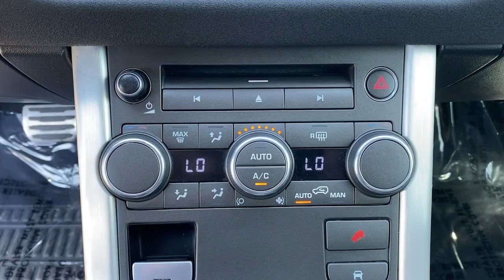2013 Land Rover Range_Rover_Evoque Costa Mesa, Huntington Beach, Irvine, San Clemente, Anaheim, CA D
2013 Land Rover Range_Rover_Evoque
2013 Land Rover Range_Rover_Evoque Dynamic Premium - Stock#: DH761170P - VIN#: SALVT2BGXDH761170

*** AES CERTIFIED *** New Price! Indus Silver 2013 Land Rover Range Rover Evoque Dynamic 4WD 6-Speed Automatic 2.0L I4 Fixed Panoramic Roof w/Power Blind Navigation System.This is a 2013 Range Rover Evoque with only 87075 miles. This vehicle is Indus Silver with Ebony/Ebony interior and is in WONDERFUL condition. Recent Arrival! 20/28 City/Highway MPGWe choose to take the stress out of the purchasing process. We work with third party sites to determine what is a fair price for our customers to ensure you will be happy with your buying experience. At Orange Coast Auto Group we select only the best pre-owned vehicles to offer our customers. Our commitment to your peace of mind is our #1 priority.Thats why each vehicle has a certified quality inspection 2-month 2000-mile Power-train Warranty on each car our 72-hour/250 mile Love It or Leave It return policy free CarFax report and clean title guarantee. Shop Easy Drive Happy!Reviews:* Youll like the 2013 Range Rover Evoque if you want a seriously stylish compact-luxury SUV that drives well in the city but isnt afraid of the wilderness. The new Evoque also returns 28 mpg on the highway a number inconceivable in any other Range Rover. Source: KBB.com* Stylish cabin; plenty of standard features; refined ride quality; punchy and efficient engine; available two-door body style. Source: Edmunds